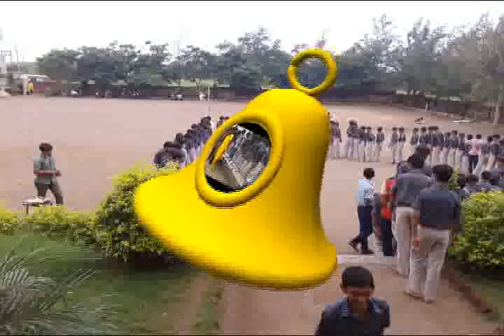Shree Navchetan Science School